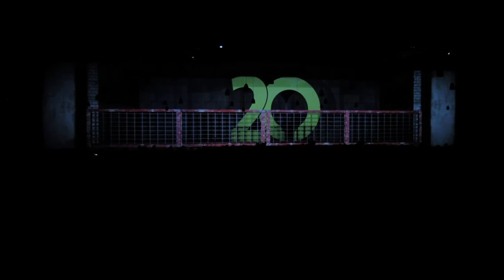20 Feralpi Stahl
Riesa